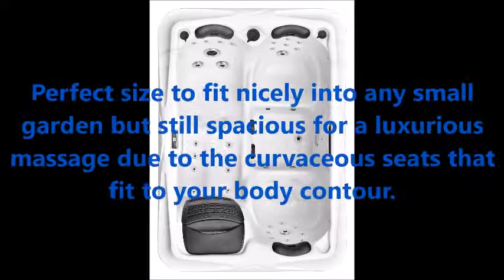San Marino Plug & Play Hot Tub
Seats 3-4 (1 Lounger)
Size 2.1m x 1.5m x 0.82m
Jets 36
Priced £2699